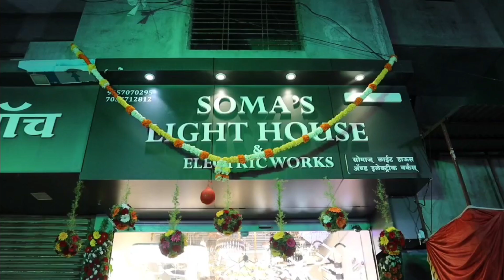आपल्या वास्तूला साजेशा लाईटस्चे नामांकित कंपन्यांचे विविध प्रकार सोमाज्मध्ये उपलब्ध - सोमनाथ लोंढे